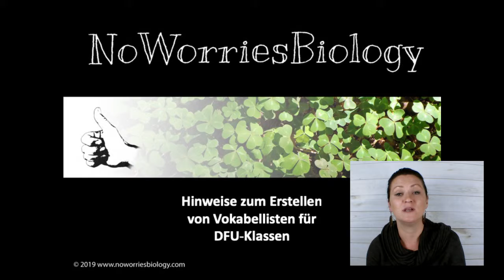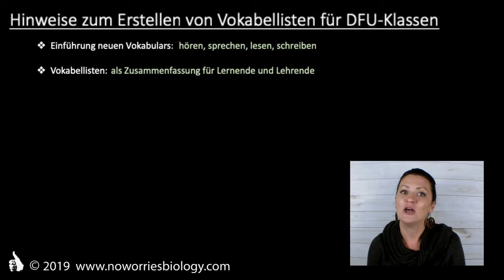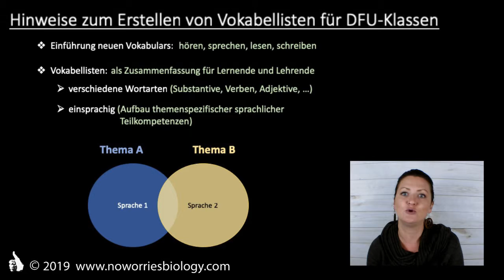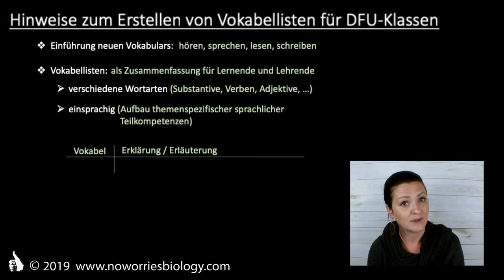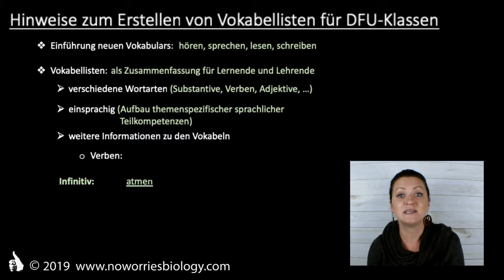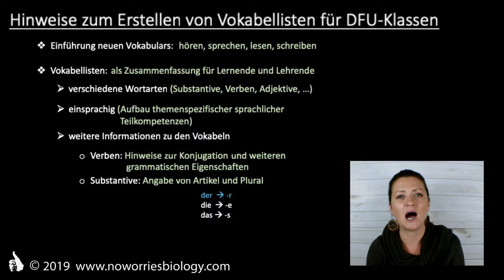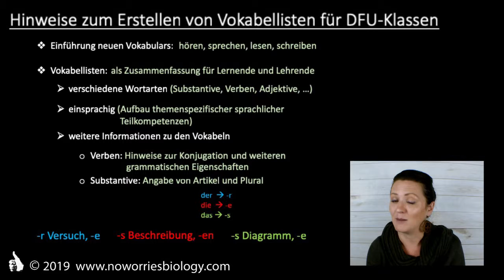Hinweise zum Erstellen von Vokabellisten fuer DFU-Klassen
Dieses Video gibt Hinweise dazu, worauf man bei der Erstellung von Vokabellisten und der Einführung von neuem Vokabular in DFU-Klassen udn bilingualen Unterrichtssituationen auchten sollte.